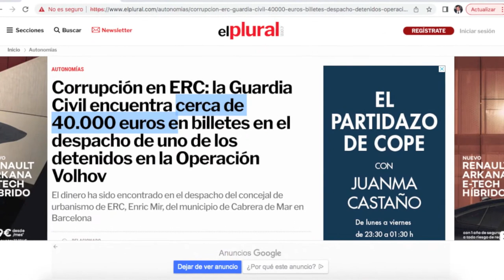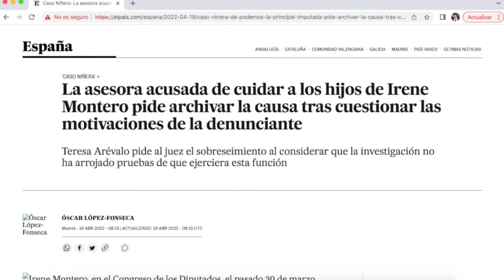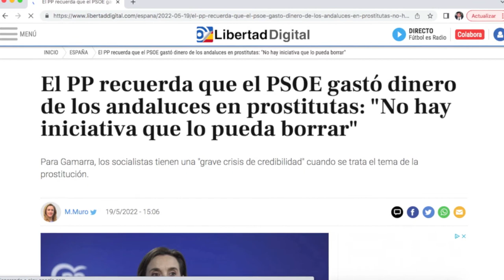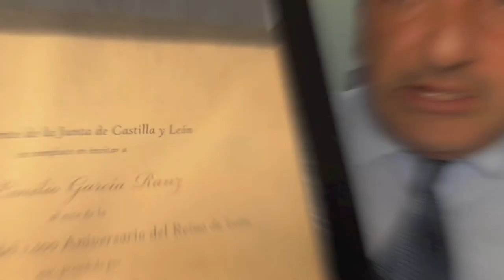Rey Emérito CAMPECHANO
¿Puede venir el Rey de España a España? ¡¡CUANDO QUIERA!!